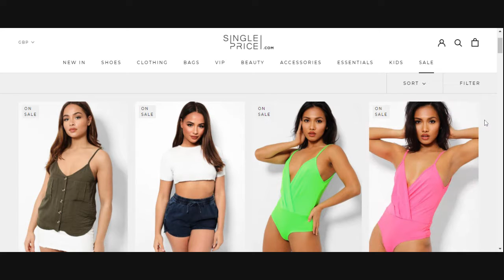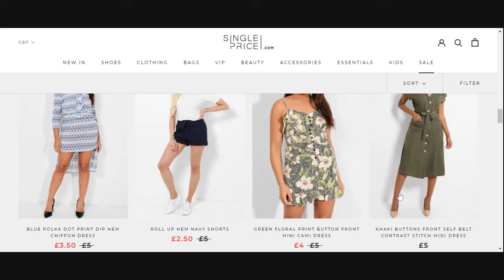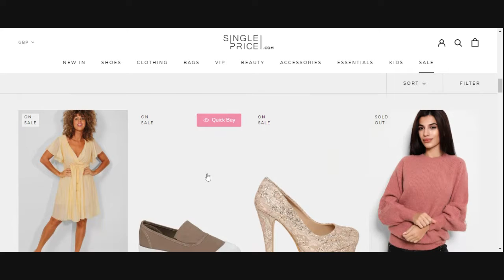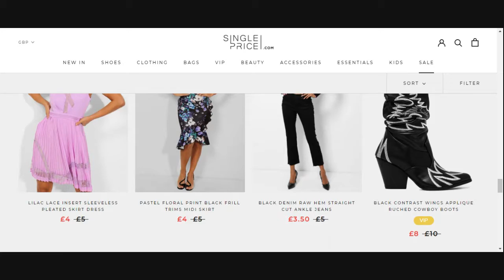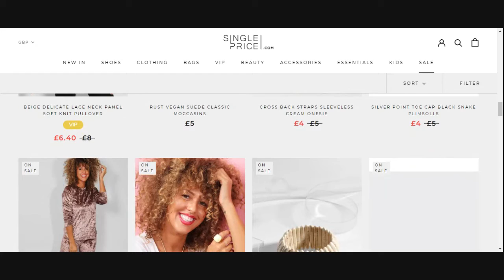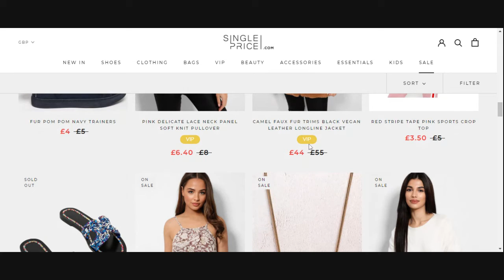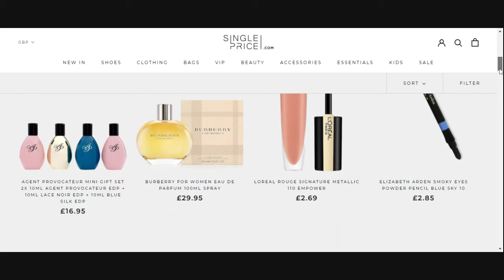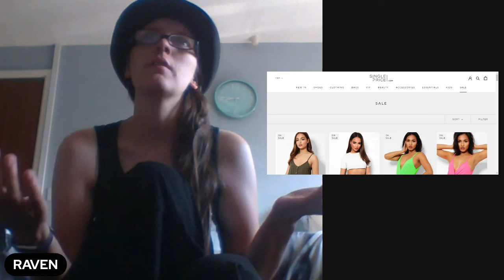SINGLE PRICE | SUMMER SALE | MASSIVE REDUCTIONS | VEGAN FASHION